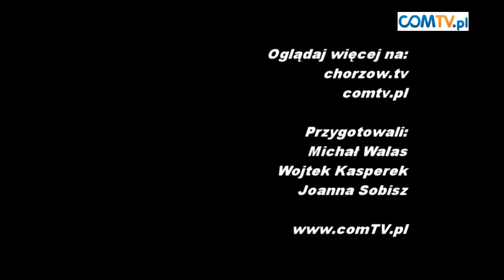FINAŁ INNEGO GRANIA W CHCK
17 grudnia w Chorzowskim Centrum Kultury podsumowano tegoroczną edycję "Innego Grania w ChCK". Podczas ostatniego w tym roku koncertu wystąpili: Hipiersonik, Czary Mary Koszmary i Ćmy,  oraz zespół Jóga.